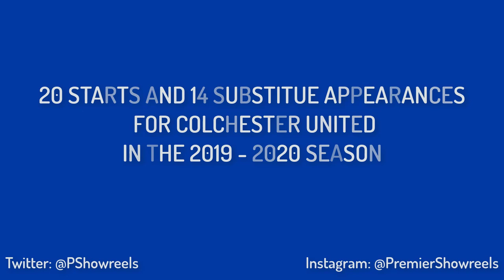Theo Robinson - Colchester United 2019-20 Season Overview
Theo enjoyed a brilliant season with Colchester United during the 2019 -20 season, appearing 34 times for the club, scoring 12 goals and assisting on 4 occassions.

Theo played his part in getting Colchester to the League 2 playoffs and here are some of his best bits...

Video created by Premier Showreels, more video's available on Twitter and Instagram.

This video has not been created for monetisation.